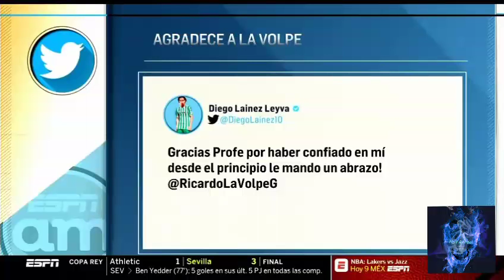ESPN LAINEZ SERÁ UN CRACK Ó PASARÁ LO MISMO QUE LOS DEMÁS?